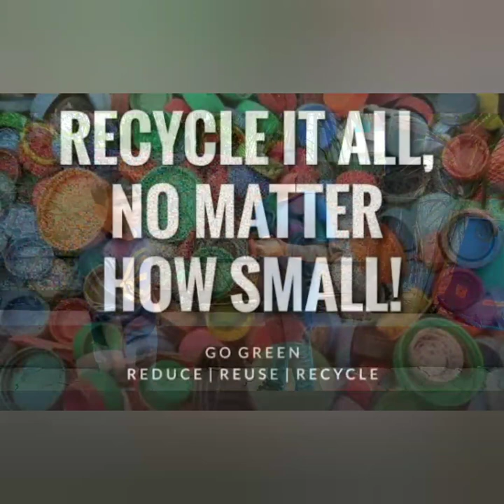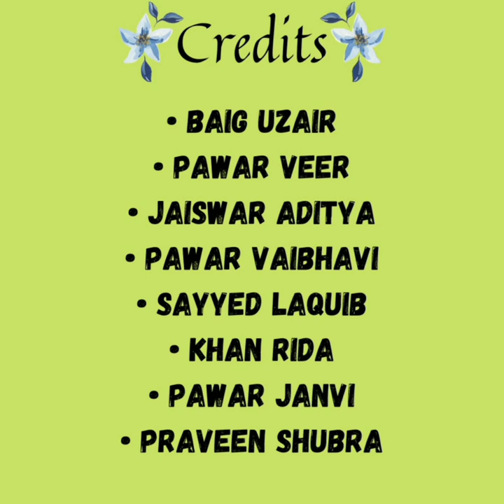Stand up for Mother Earth!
On the occasion of World Environment Day, Chembur English High School presents a short film.